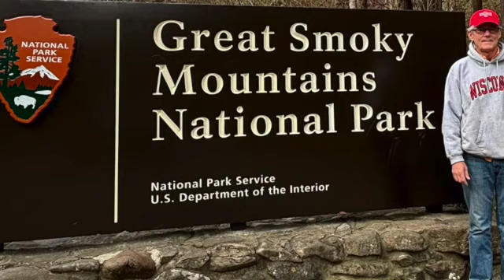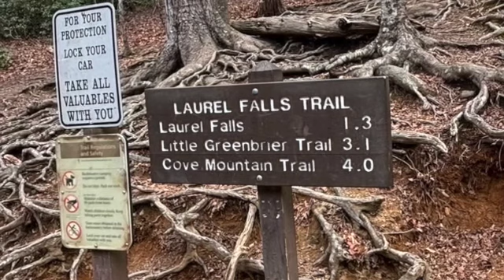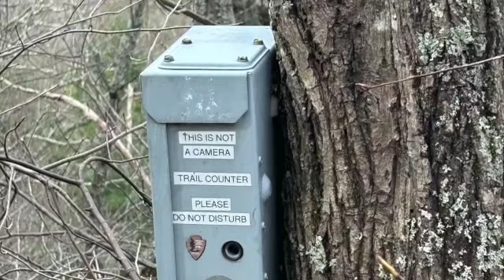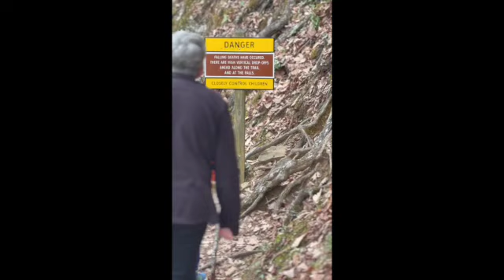Ms Erin Milbach Turns 40 (our hike to Laurel Falls in the Smoky Mountains)